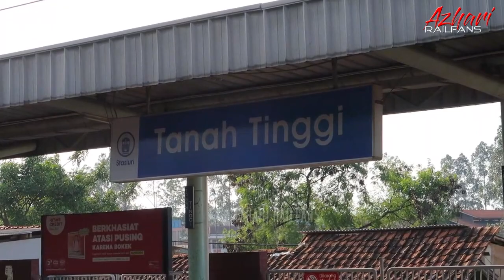TRIP Naik Kereta Api KRL dari Stasiun Tanggerang ke Stasiun Tanah Tinggi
Selamat Datang di Channel Alrizal Azhari

Video kali ini Gw sedang hunting TRIP Naik Kereta Api KRL dari Stasiun Tanggerang ke Stasiun Tanah Tinggi Gaes... Semoga terhibur ya.

Terima Kasih